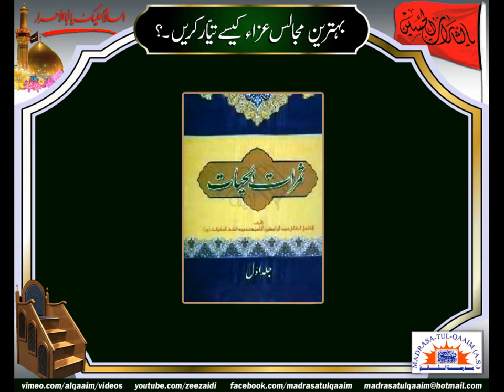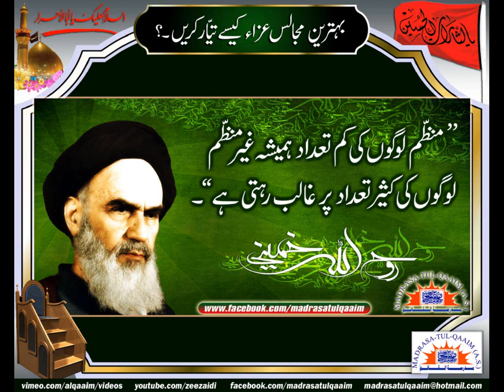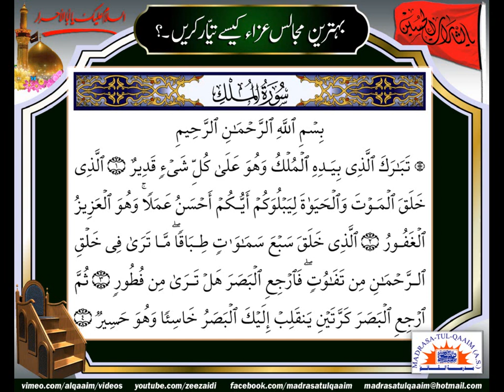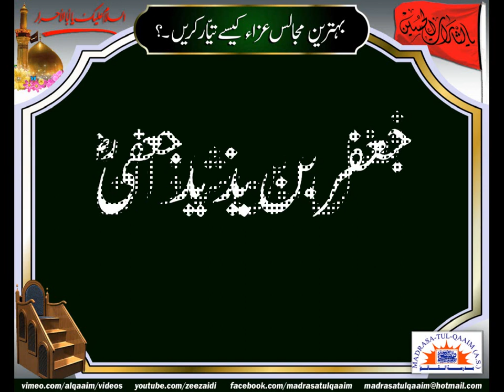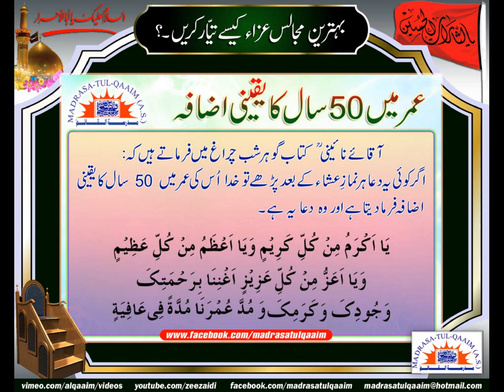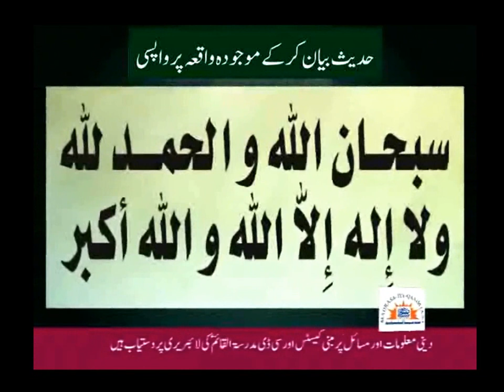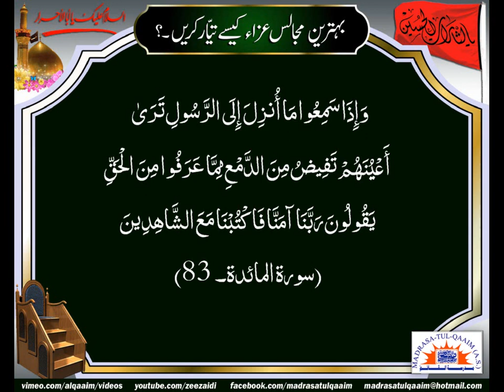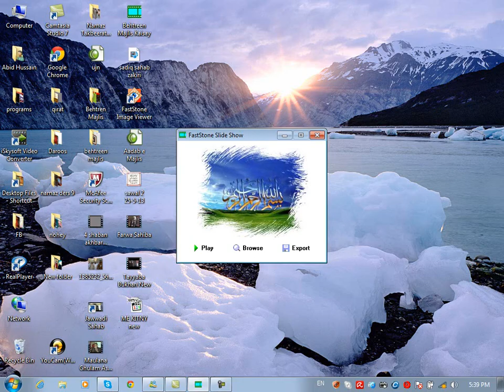بہترین مجالس عزاء کیسے تیار کریں۔؟